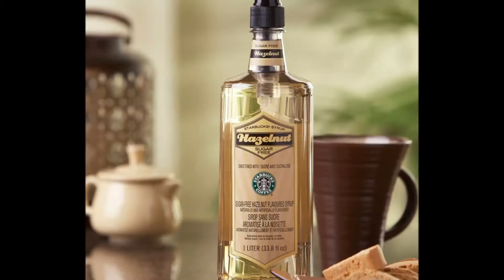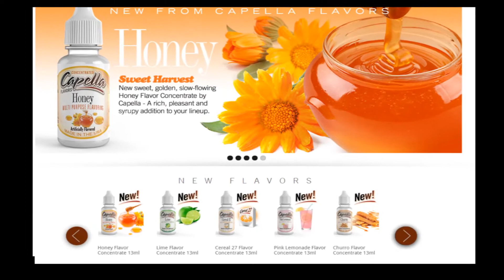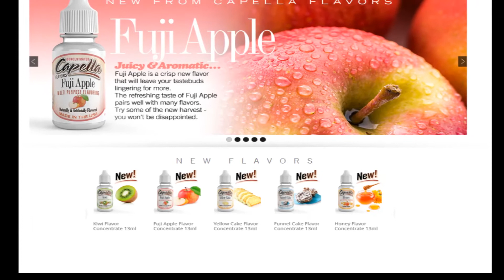History of Capella Flavors [CAP] – The Story of the American Flavorings Manufacturer since 2005